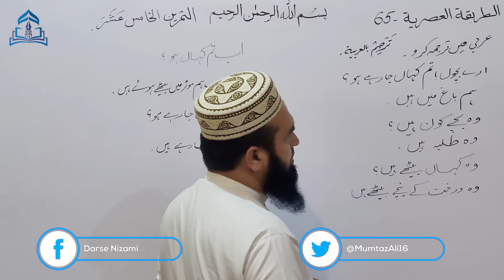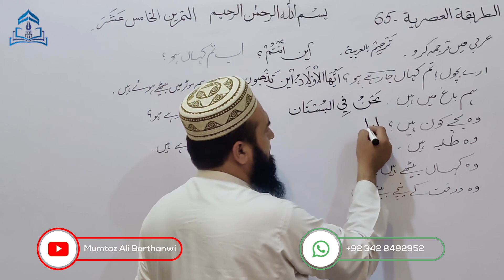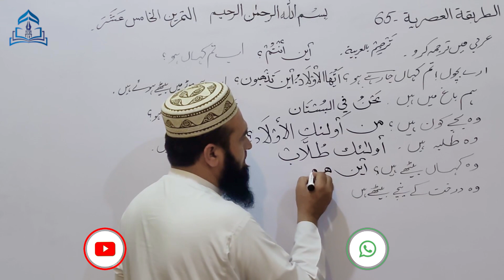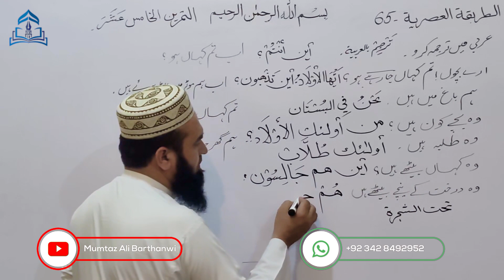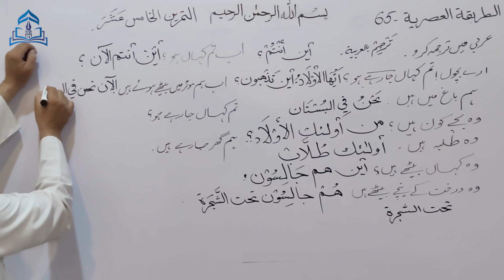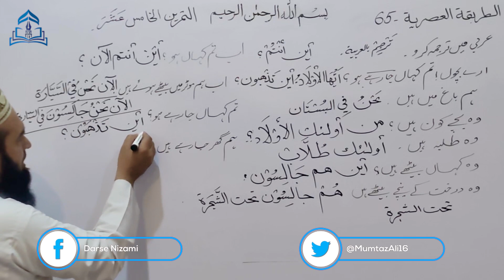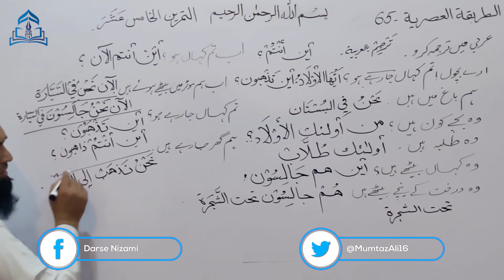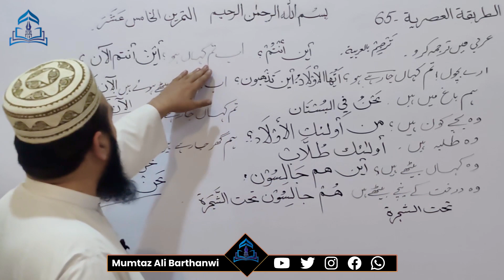TRIQA E ASRIA- 65 الطریقۃ العصریہ